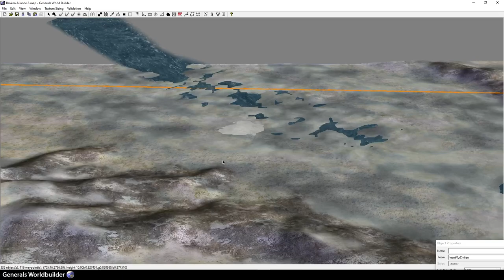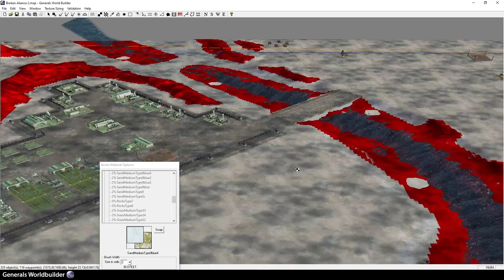C&C Generals Worldbuilder - Serving Suggestion i-) The Icy River Theme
I am experimenting with an iced river theme. Just sharing with you.